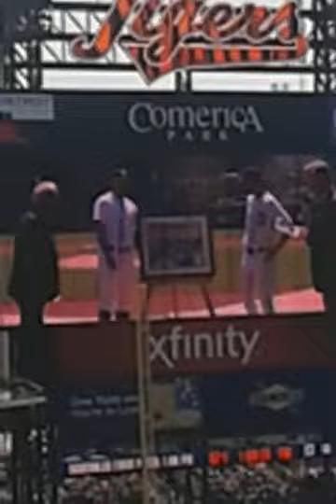Jim Leyland throws the first pitch 5/10/14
Jim Leyland throws the first pitch. Gives farewell speech.